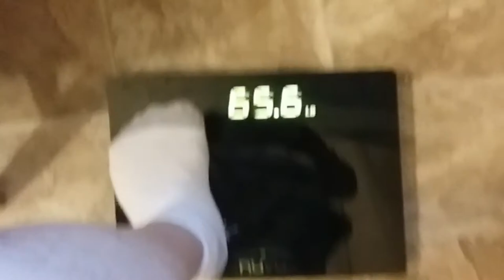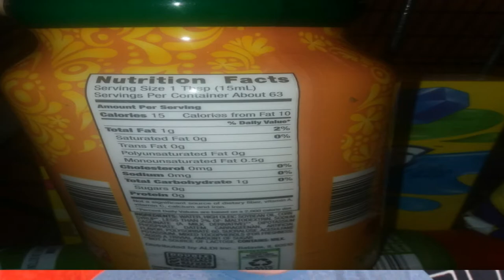Weight Loss Journey | 100 pounds gone forever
☆Starting Weight: 420lbs (Jan 6, 2017)
☆Current Weight: 318lbs
☆Goal Weight: 220lbs

Pictured in the video

monument steps and disc golf

1. No eating after 6pm

2. Very limited to no bread

3. Don't get too down on myself for failures

4. Stay away from fast food

5. pre-plan meals at least a day in advance

6. No pop soda or whatever you call it

7. Don't starve myself

8. listen to my body

9. research how to improve my life

10. Always set new goals

goals